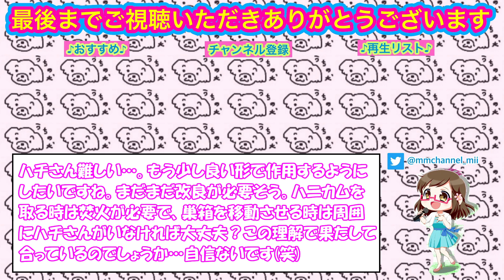【スイッチ統合版マイクラ】#66 ハチさんを有効活用♪ 縦割りで2人プレイ【Switch Minecraft BE】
統合版マインクラフトサバイバルモードを2人でプレイ。
カズクラさんリスペクトで
「殺さずの誓い」（動物を殺さない）を立てています。

前回はハードモードで襲撃イベントを行ったみぃさん。
無事に勝利することに成功！

今回は以前発見していたハチさんをニア村＆拠点へとお引越しさせることに。
ハチさんの習性で畑の作物が早く育つよう巣箱を設置したい！
果たして上手く機能させる事ができるのでしょうか。

ゆっくりのんびりダラダラした動画となっている為、
長い気と広い心と温かい目で見届けて下さい。